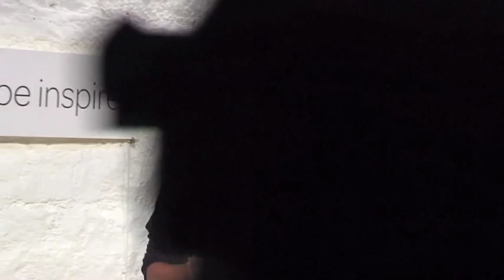tribe (to be inspired) #1 - Brigitte Soulier - Château La Robertie